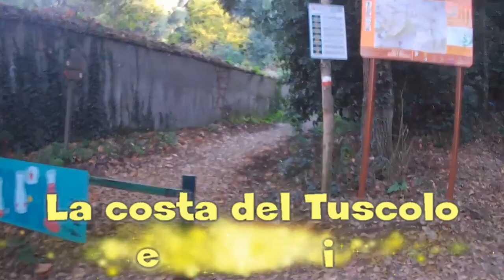Bike La coste del Tuscolo e i Pratoni del Vivaro